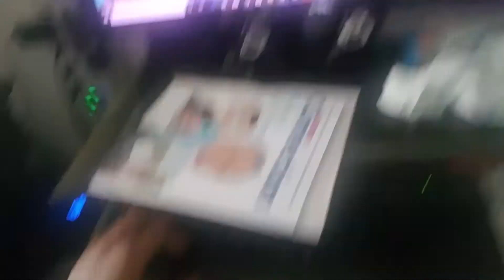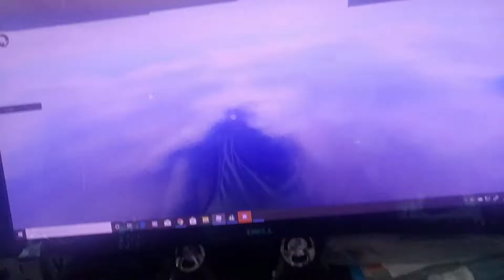Piggy rescue Shinobi story mode Roblox part 1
Today I was playing Shinobi story mode at the really cool Naruto fan made game based off of Naruto it's really cool and detailed you should show and check it out